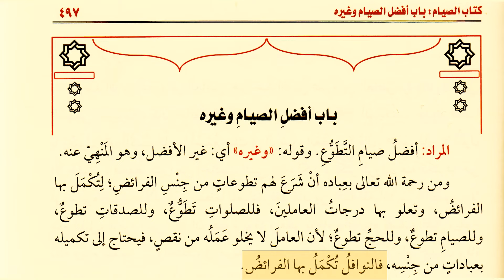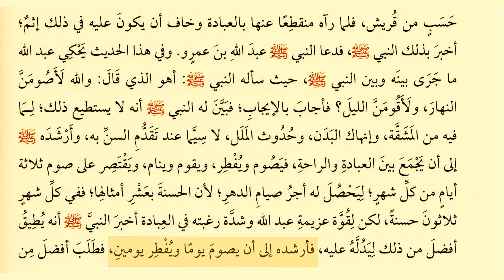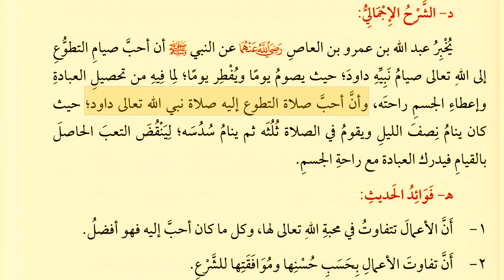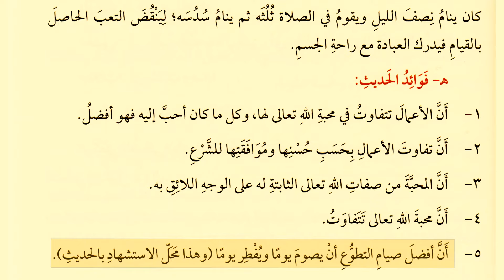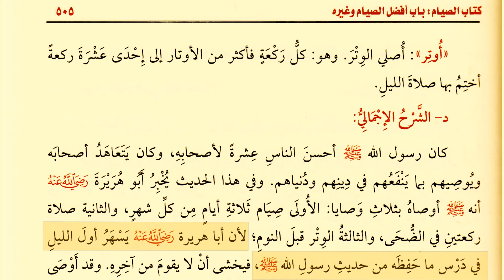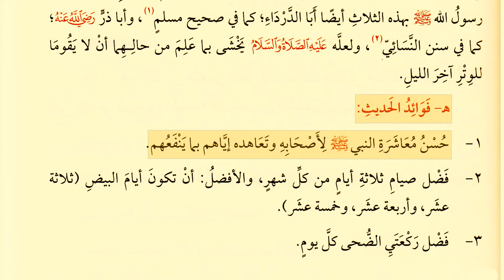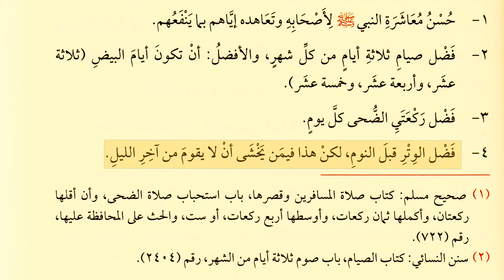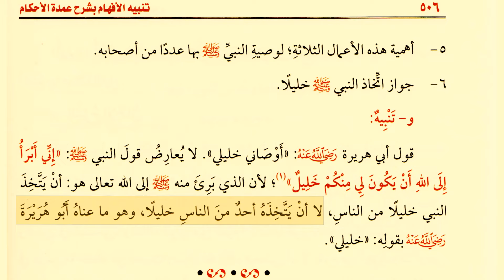61. 📘 Глава о самом лучшем виде поста. Хадисы 192-194. Умдатуль-ахкам. Шарх шейха Усеймина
🌙 Канал «Ураза. Пост в месяц Рамадан»

00:00 Вступление.
00:08 Глава о самом лучшем виде поста и остальных его разновидностях
02:29 Матн 192-го хадиса
05:23 Передатчик хадиса
08:09 Разъяснение о том кто упоминается в хадисе
09:14 Что такое михраб?
13:05 Тема хадиса.
13:13 Разъяснение каждого слова в хадисе.
16:43 Общий смысл хадиса.
24:16 Пользы извлекаемые из хадиса.
28:26 Матн 193-го хадиса.
29:19 Тема хадиса.
29:33 Разъяснение каждого слова в хадисе.
30:44 Общий смысл хадиса.
32:23 Пользы извлекаемые из хадиса.
34:56 Матн 194-го хадиса
35:34 Тема хадиса.
35:51 Разъяснение каждого слова в хадисе.
37:33 Общий смысл хадиса.
39:30 Пользы извлекаемые из хадиса.
41:13 Замечание.

🔻 Приобрести книгу на ВБ: Танбих аль-Афхам шарх Умдат аль-Ахкам

1️⃣ СОДЕРЖАНИЕ ПЕРВОГО РАЗДЕЛА
Раздел поклонений (пять столпов Ислама)
2️⃣ СОДЕРЖАНИЕ ВТОРОГО РАЗДЕЛА
Раздел межлюдских взаимоотношений

3. Права Аллаха на Его рабов